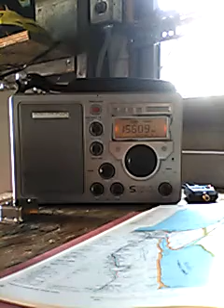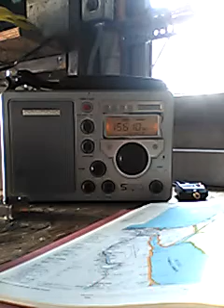EWTN (Catholic Network) Shortwave Radio Broadcast from Alabama USA received in Niagara Falls Canada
I usually can't receive a good signal from EWTN this time of day, I don't think it's even directed towards Canada (thanks be to solar activity). Founded by a Catholic nun Mother Angelica sometime in the 1980's, call-sign WEWN (Eternal Word Radio Network).

STATION / FREQUENCY: WEWN / 15610 kHz
DAY / TIME: WEDNESDAY / 2030 UTC, 1630 LOCAL TIME
TRANSMITTER SITE: VANDIVER USA
LANGUAGE: ENGLISH
NOTES: CURRENT EVENTS, RELIGIOUS PROGRAMMING

Received on my old Grundig S350 shortwave radio set and a home-made coil loaded vertical antenna.